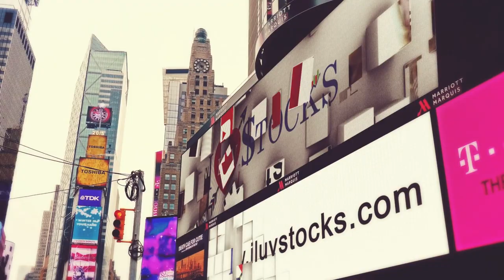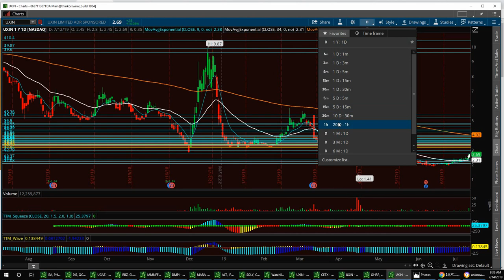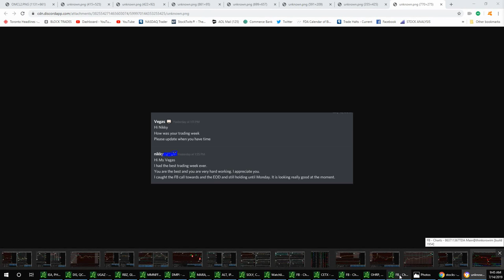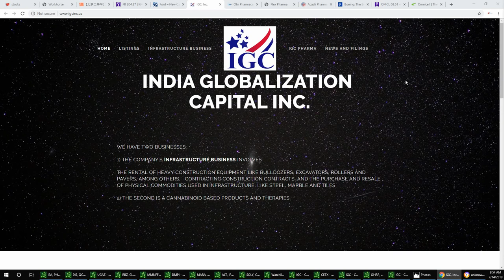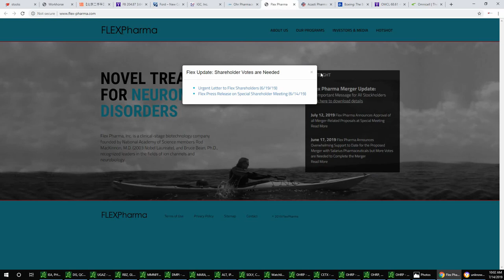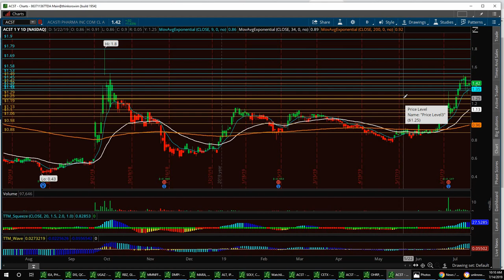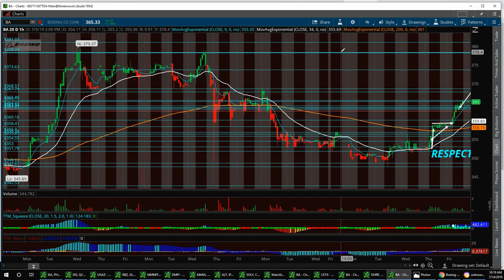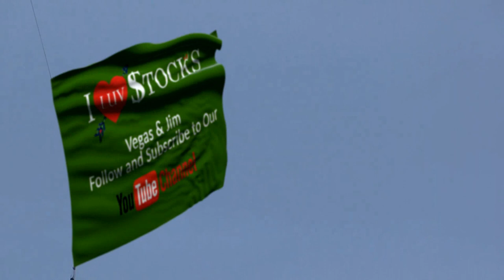Stock Market News with Vegas & Jim $WKHS $UXIN $FB $F $IGC $OHRP $FLKS $ACST $BA $OMCL